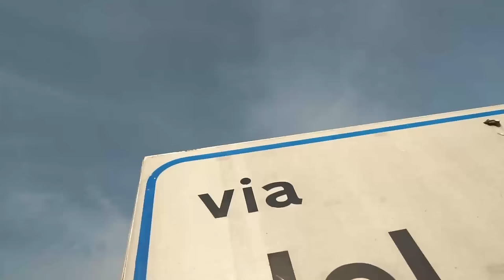Vanlife Sardinien - Das haben wir nicht erwartet 🤯 Ep.60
Moin wir sind Melinda und Dawid und leben und reisen seit 1 1/2 Jahren in unserem selbstausgebauten VW Transporter durch Europa.
Vor ein paar Tagen haben wir die Fähre nach Sardinien genommen und sind seit unserer Ankunft sprachlos. Das haben wir nicht erwartet.

Mit unserem Code melinda_wildling sparen alle neuen Kunden die Versandkosten für die Erstbestellung. Der Code ist bis zum 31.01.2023 gültig. Die erste Retoure ist ebenfalls gratis.
Melinda hat Schuhgröße 40 und trägt "Flughund"
Ich habe Schuhgröße 45 und trage "Carota"

➡️*Hier empfehlen wir ein paar unserer verbauten Produkte: